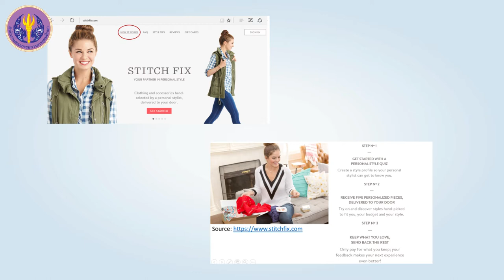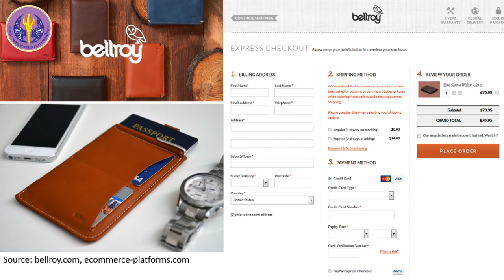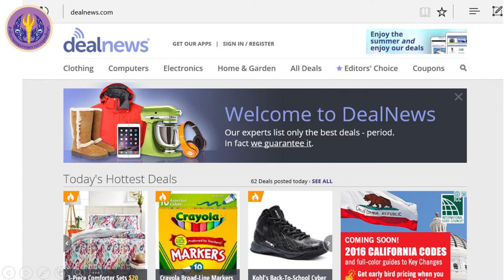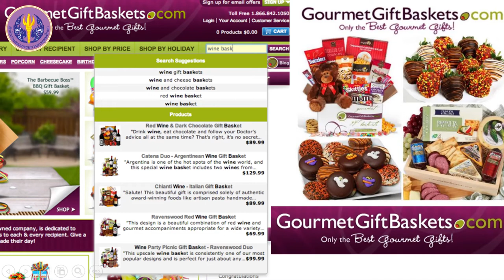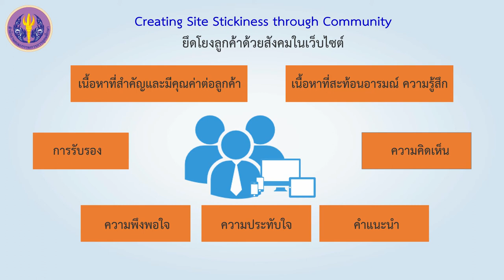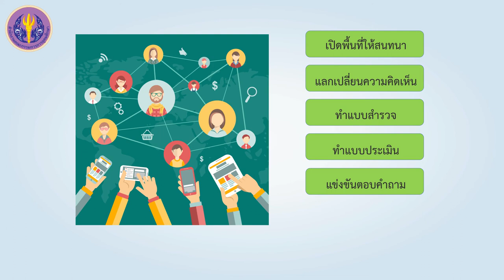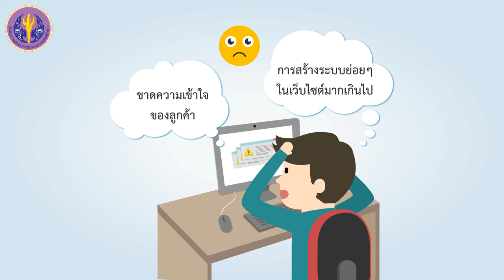2/2 เทคโนโลยีพาณิชย์อิเล็กทรอนิกส์ (e-Commerce Technology)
2/2 เทคโนโลยีพาณิชย์อิเล็กทรอนิกส์ (e-Commerce Technology)